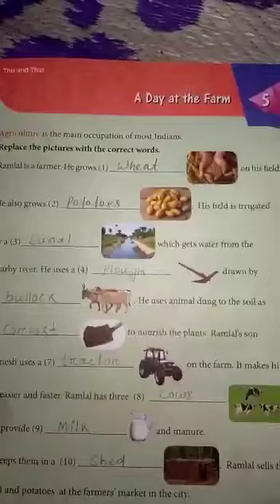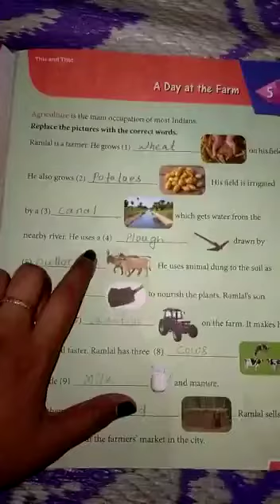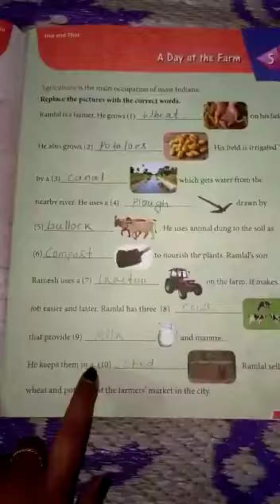Std_II_GK.mp4